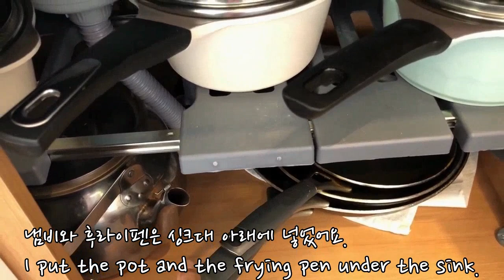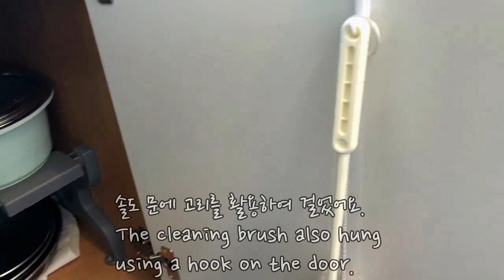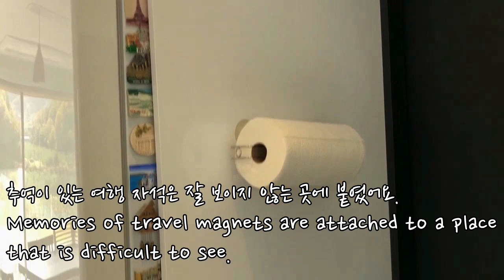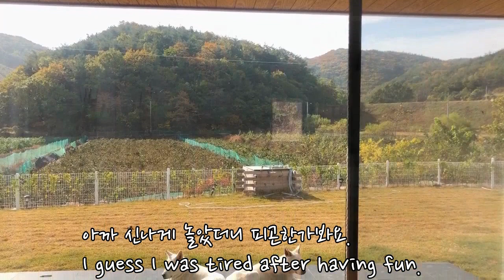[미니멀라이프] Eng 주방정리 7가지 팁/주방투어/전원주택/2년째 유지중/주방수납/ kitchen tour / rural house /kitchen cleanup tip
전원주택 2년째 잘 유지하고 있는 주방을 보여드립니다. 주방 정리 7가지의 팁이 포함되어 있습니다. 늘 이렇게 유지하려 애씁니다. 물건을 쓰고 난 후 제자리에만 두어도 정리정돈, 수납이 쉬워 진답니다. 개별마다 다른 취향과 성향의 미니멀 라이프를 가지고 있습니다. 저 또한 저에게 맞는 미니멀을 실시하고 있습니다. 아직 물건은 많습니다. 저에게 맞게 꾸준한 미니멀을 지향하도록 하겠습니다.

[미니멀라이프] 주방정리 7가지 팁/주방투어/전원주택/2년째 유지중
[Minimal life] kitchen cleanup tip / kitchen tour / rural house /2 years maintenance

I will show you the kitchen, which has been well maintained for two years. 7 tips for organizing your kitchen. I always try to stay like this. Even after putting things in place, they can be easily arranged and stored easily. Each individual has a minimal life with different tastes and inclinations. I am also doing a minimalist for me. There are still many things. I will aim for a steady minimalist for me.